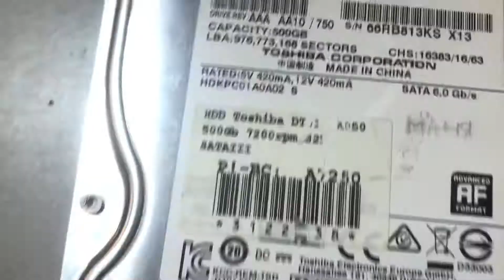1 февраля 2022 г.